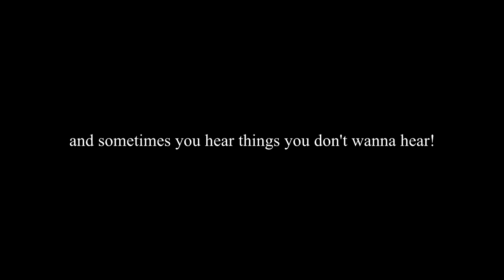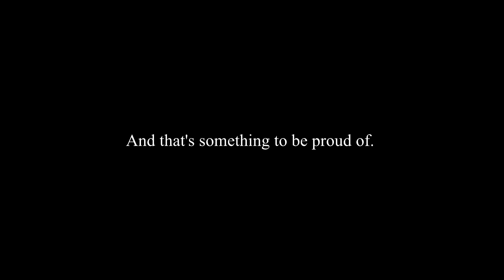"It's Hard...6 Months With Max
HD Please! Sorry for a very 'texty' video, I was feeling something different! I made the audio myself, so please don't steal it!

WOW. I honestly can't believe I have had this horse for 6 months!
It has been a really hard, and challenging 6 months. I bought max with no muscle anywhere, tuned in a runout for a year. He was unwanted, and turned away. My trainer told me about him, and she said he was the one, and we drove down and got him. I didn't even know what he looked like. I didn't ride him at all! He was perfect! I had him at my barn for 2 months to see if I liked, and I fell in love! He had a few vices, but it was nothing serious, or something I needed to be afraid of. I brought him home, and worked with him more, and he honestly is my perfect horse. I can't talk about him enough! I am so excited for what our future together holds!
He has been extremely tough but I have never once regretted buying this horse. To 6 months with max, and many more!